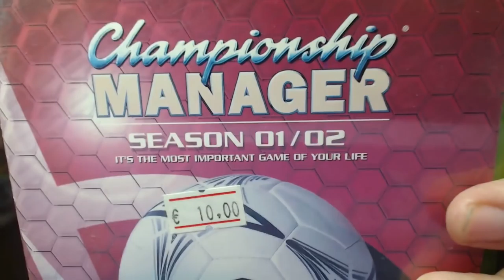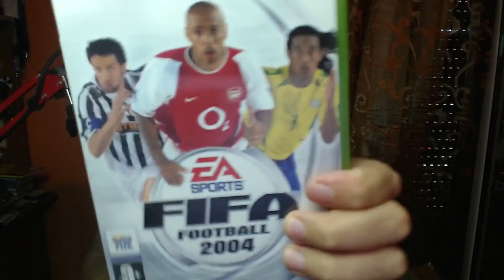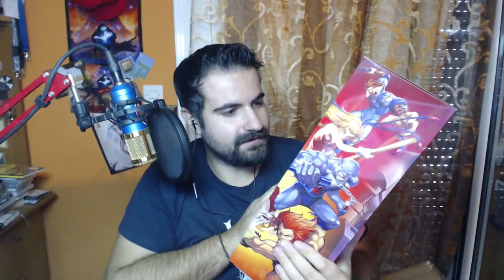ΘΕΕ ΜΟΥ!!!! [FANMAIL / FIGURES Unboxing]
Δεν πρόκειται να πώ τίποτα άλλο!! Μετά από αυτό το Unboxing τα είδα όλα!! Ένα ευχαριστώ στον Δημήτρη Γεώργιο Γιαννούτσο θα ναι λίγο!!!

Δείτε το όλο, οι εκπλήξεις έρχονται η μία μετά την άλλη σε αυτό το Unboxing!

Intro:
331Erock